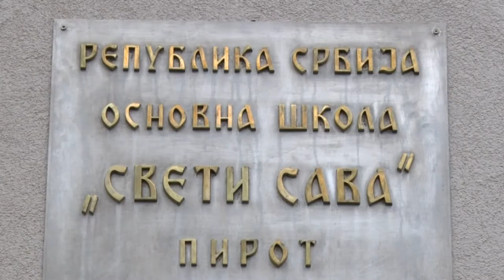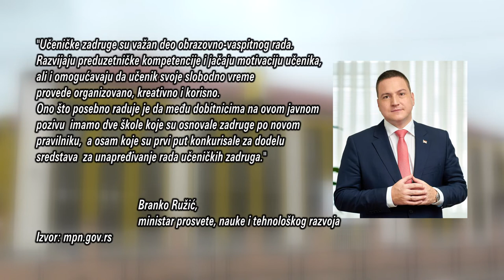PODRŠKA MINISTARSTVA UČENIČKOJ ZADRUZI OŠ ''SVETI SAVA''